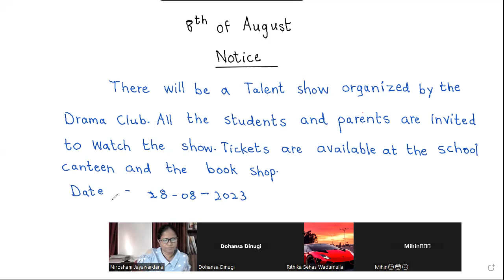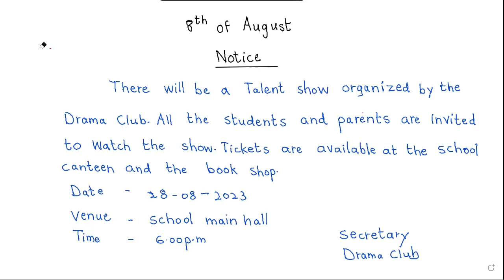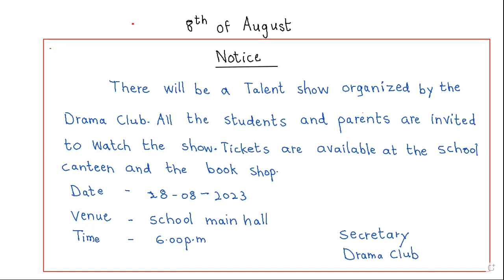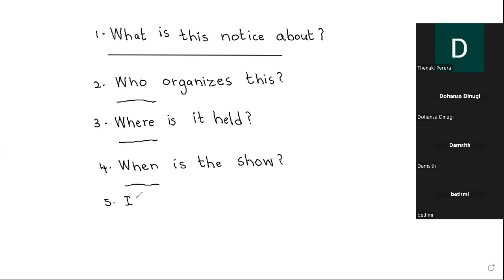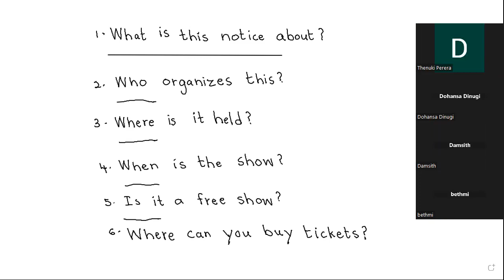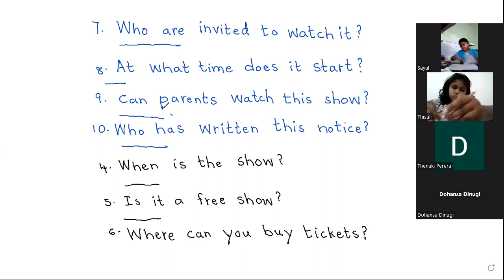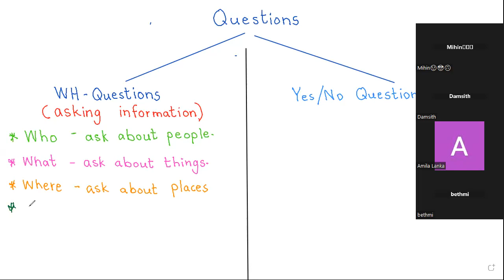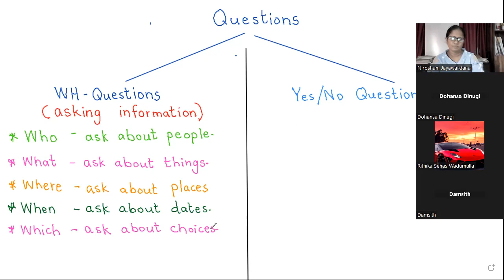Grade 5 part 1